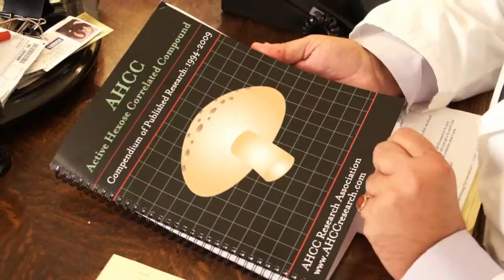AHCC Boosts Power of Flu Vaccine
Dr. Lawrence Kempf discusses a recent study he conducted, which proves AHCC (Active Hexose Correlated Compound) can enhance the efficacy of the seasonal flu vaccine.

AHCC might prevent you from getting the flu and can augment the length and severity of the flu. Essentially, the study found that there was an increased ability to fight off the flu with AHCC.

AHCC is the world's most researched specialty immune supplement with over 80 supporting research studies.